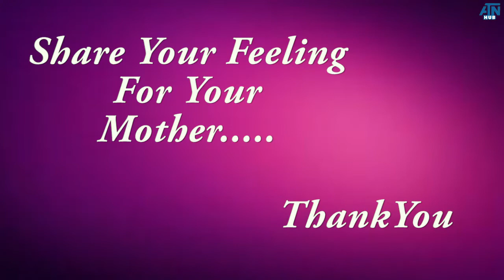2017 Special Video On Mother's Day|Public Reaction On Mother's Day| మథర్స్ డే గురించి గొప్ప వీడియో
Mother's Day is a celebration honoring the mother of the family, as well as motherhood, maternal bonds, and the influence of mothers in society.
share your feeling for your mother.